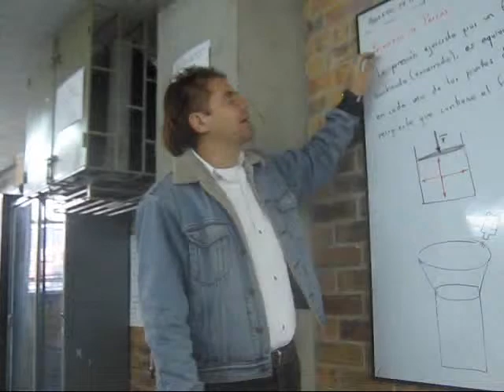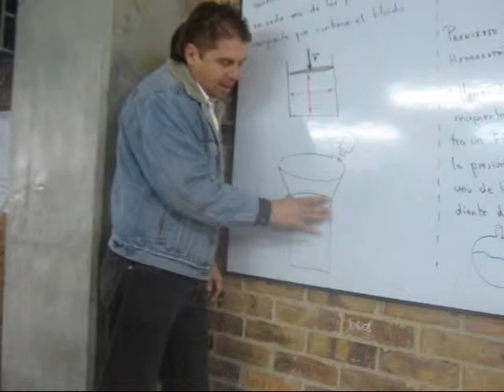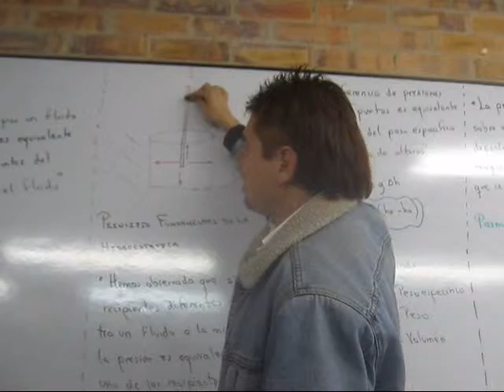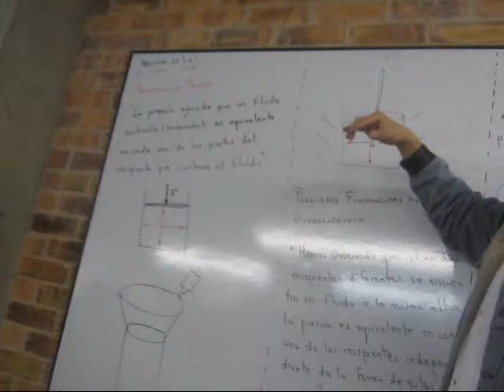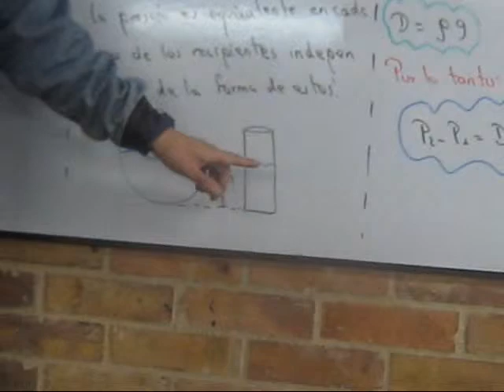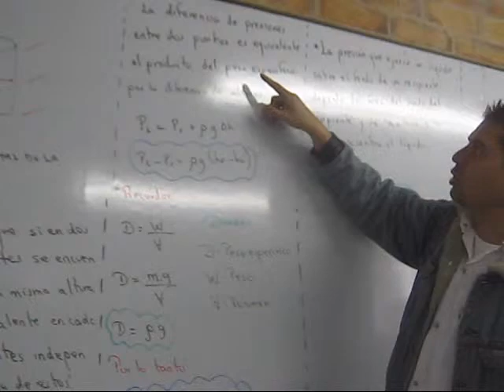Principio de Pascal Informacion Teorica